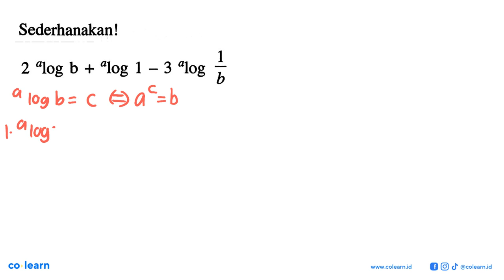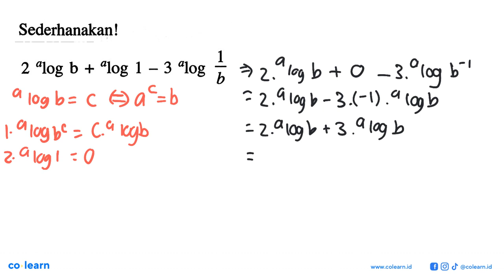Sederhanakan! b 2 alog b + %og 1 _ 3 alog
00:00 : Bedah Soal
01:00 : Konsep, rumus dan pengertian Persamaan Logaritma
01:18 : Langkah penyelesaian soal
00:48 : Jawaban akhir
01:18 : Penutup